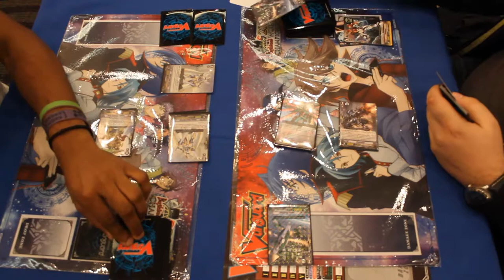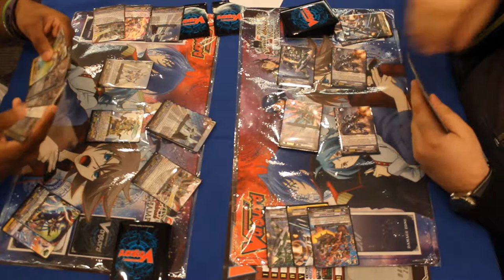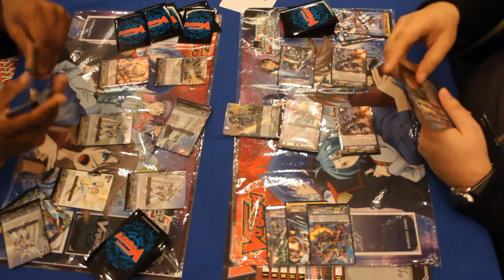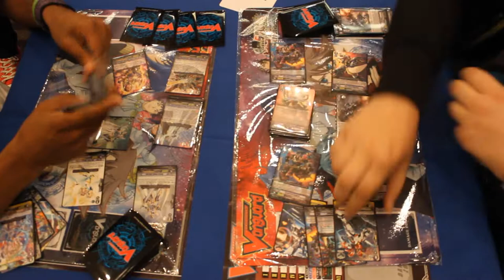Cardfight Vanguard 2014 Toronto Regionals FINALS Rocco Pugliese vs Jordan Chatrie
We upload WEEKLY!

In case you were wondering Rocco (Right) played Immortal Asura Kaiser and Jackson (Left) played Monarch Sanctuart Alfred.